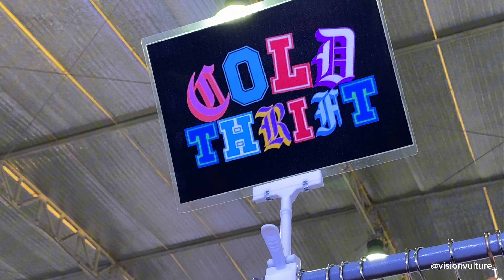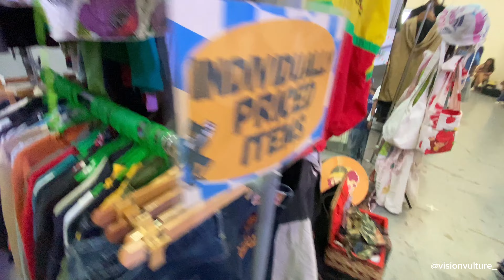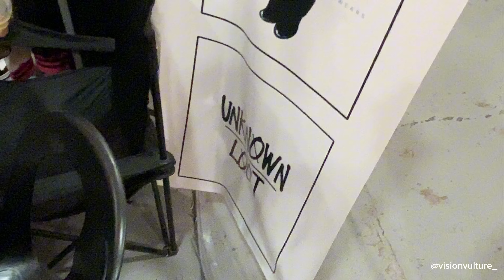GOOD OLD DAYS 2024 DAY 2! SAGAD SA HIDDEN GEMS! (NIKE ACG, STUSSY, BAPE, CARHARTT, ADIDAS)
Tara samahan nyo ulit kami ng Common Creative Dept. crew sa aming trip! Susubukan natin mag dispose ng items sa Day 2 ng Good Old Days 4! Makakabenta kaya tayo? Abangan sa video na ito.

@visionvulture_ on ig and fb